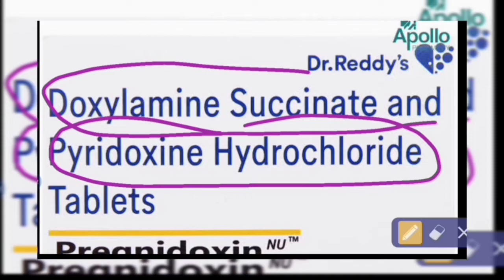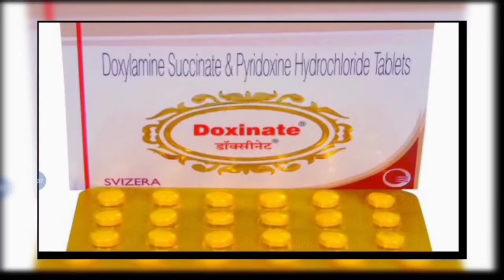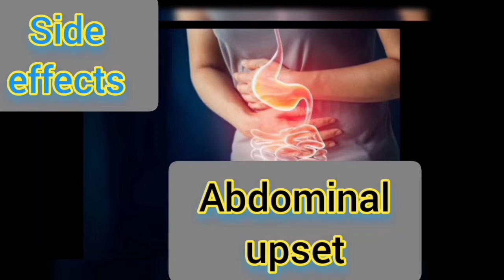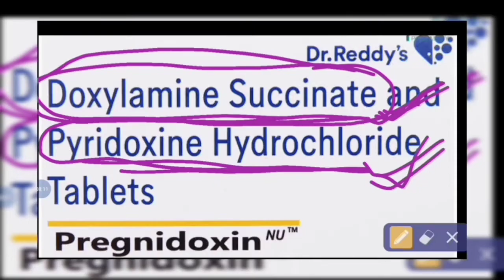Doxylamine & Pyridoxine (Pregnidoxine)Nausea(मिचली) Vomiting(उल्टी)During Pregnancy MorningSicknesse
Useful Information about Doxylamine Succinate and Pyridoxine Hydrochloride that available in market name Pregnidoxine
Medicine Used in Nausea (मिचली) and Vomiting (उल्टी) During Pregnancy
Safe Drugs in Pregnancy first line treatment of morning sicknesse
Treatment for Morning Sicknesse

Doxylamine Succinate and Pyridoxine Hydrochloride
Marketed Brand Pregnidoxine Doxinate
Category Antiemetic
Uses First line treatment of Morning Sicknesse
Side Effects Drowsiness Dry Mouth Vertigo Digestion Upset Abdomen Pain
Dose
Why we are used both doxylamine and pyridoxine

DRx information Center Provide you Useful Information about Medicine

Don't take any medicine without consultant
Use medicine very careful
Don't take any medicine in pregnancy himself
Pregnidoxin tablet uses in hindi
Doxinate tablet uses in hindi
Drugs used in nausea and vomiting  hindi
Drugs used in pregnancy Hindi

Consult your Doctor or Pharmacist before taking Medicine